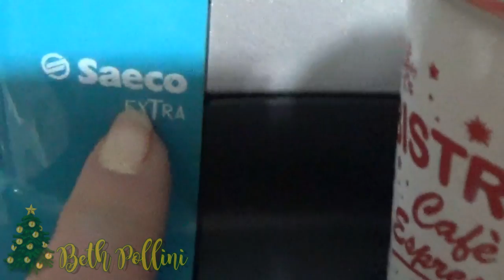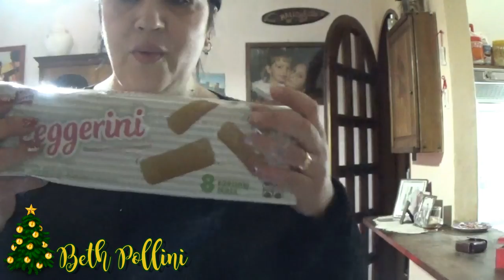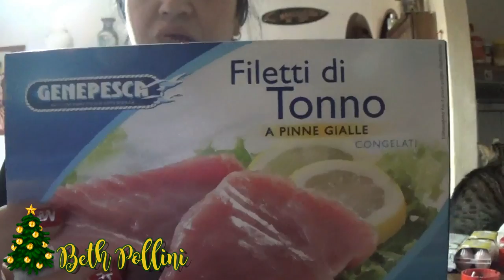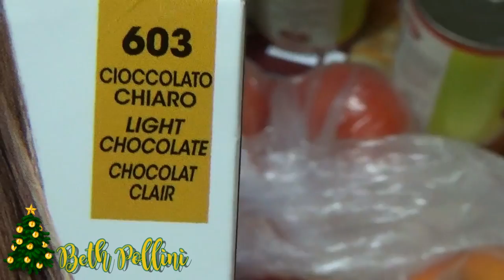Rimango pelata:VLOG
APRI QUI :

Grazie mille per la visualizzazione e per tutto il vostro continuo supporto. Sono sempre grata a tutti e a ciascuno di voi per guardare, commentare e essere una parte enorme di questo canale e questo viaggio folle :) * Un abbraccio forte forte * Ci vediamo al prossimo video
ℬℯтɧ ♡